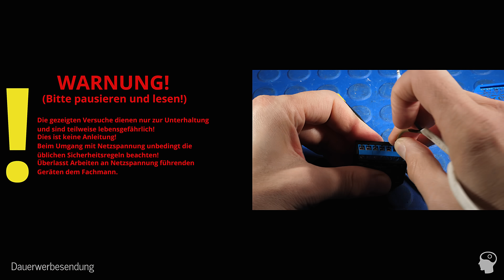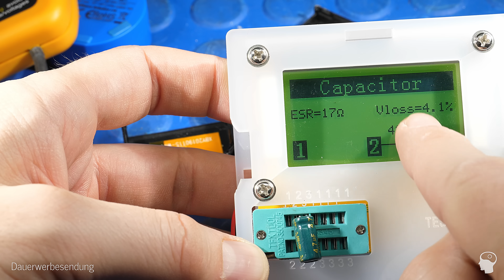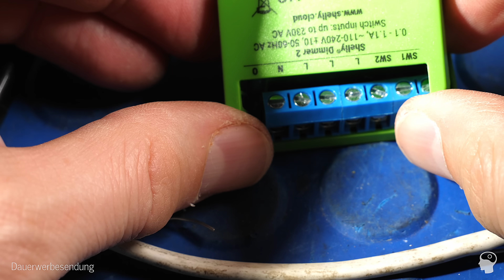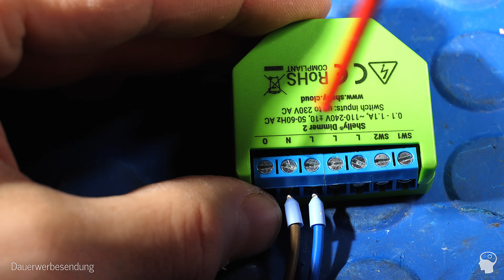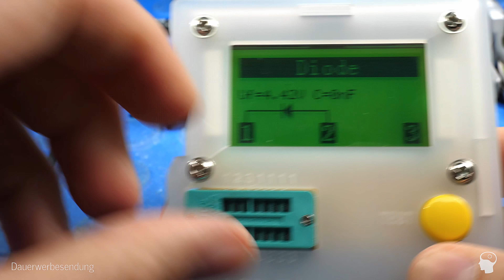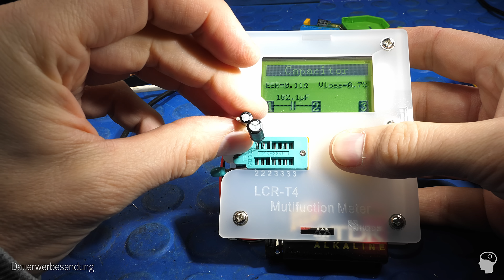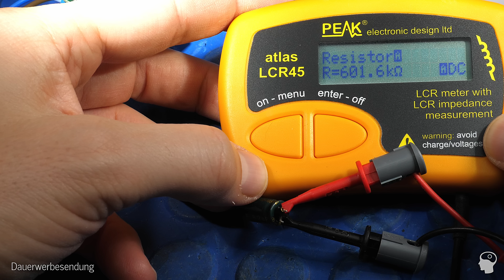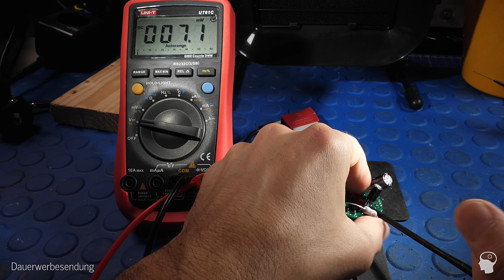Warum Shellys explodieren!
Die große Fehlersuche: Drei Shellys auf dem Tisch.
🔺(Werbung)
❎Aus dem Video
👉Amtech Flussmittel (Ebay) (*2)
❎ Mein Amazon Store (Equipment und Empfehlungen)
👉Der gesamte "Store" (*1)

❎Shellys, die ich vermessen und getestet habe:

👉Shelly Plus Plug S bei Amazon (*1)
👉-"- bei Ebay suchen (*2)
👉Shelly Plug S bei Amazon (*1)
👉-"- bei Ebay (*2)
👉Shelly 3EM bei Amazon (*1)
👉-"- bei Ebay (*2)

👉Shelly 3EM (*1)
👉Nachfolger: Shelly 3EM Pro (*1)

0:00 Intro Shelly
0:37 Shelly 1
9:02 Shelly 2
16:44 Shelly 3
21:39 Repair Fails

❎ Alle Videos auch werbefrei...

❎ Neue Videos immer auf meiner Homepage - auch als RSS Feed

❓ Ich kann *** nicht bedienen, ruf mich bitte mal zurück!
❓ Ich weiß nicht, was ich für ein *** kaufen soll - berate mich (ist übrigens eilig)!
👉Äh... NEIN
❓ Das heißt nicht "Glühbirne", "Schraubenzieher", "Schieblehre", "Duspol", "Batterie", "FI" ...
👉Siehe "Alle Videos auch auf Odysee" oben ("Social Media"). Alternativ hilft "YT Premium".
👉 Dann kauf da bitte nicht und stelle auch sicher, dass bei Deiner Alternative die Lieferkette nur von regenbogenfurzenden Einhörnern bestritten wird.
❓ Ist das ein gefälschtes "CE" ("China Export")?
👉"CE" vergibt man sich selbst, das kann man in dem Sinne nicht "fälschen".
👉 Bitte stellt unter Videos keine allgemeinen Fragen oder Fragen zu ganz anderen Themen, wenn Ihr von mir eine Antwort erwartet. Da ist dann der Discord Server (s.o.) besser geeignet.
👉Zu den Themen "geplante Obsoleszenz", "Phoebus Kartell" und "Schädlichkeit Blauanteil LEDs" werde ich keine Kommentare mehr beantworten (außer sie bringen signifikant Neues).